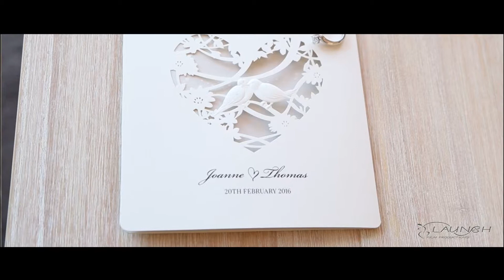Margaret River Wedding Video l Joanne & Thomas l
Launch Film Productions are a Perth & Sydney based Wedding Video company.

Specialising in cinematic, high production value Wedding Videography they are amongst the most affordable and highly regarded videographers in Australia.

February 2016 with their ceremony and reception at Wise Winery in Dunsborough.

m: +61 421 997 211Joanne & Thomas were married on the 20th